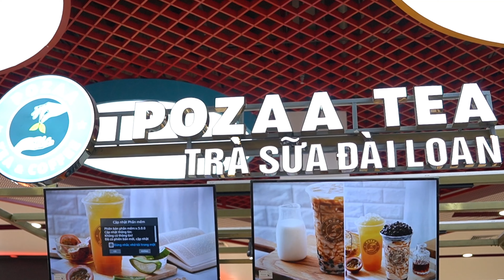Rồi một ngày tôi sẽ chết. "Sống để chết sao" | Hãy làm những điều bạn muốn ngay từ hôm nay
- Những triết lý trong kinh doanh (Phần 12)